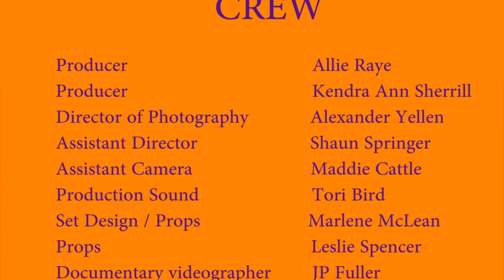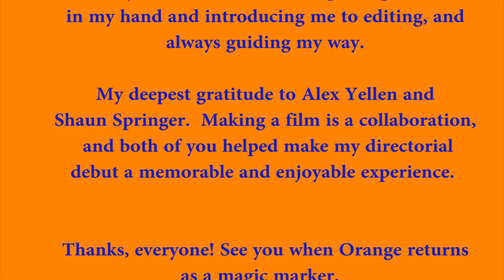The Circle of Orange (5 min short film)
This little film is my directorial debut.  It's also the first time I edited my own film.   This has been an amazing and arduous journey making this film.

The jury's still out whether I want to direct again, but there's one thing for certain.  I'm gonna continue producing,  writing and making films! I hope you enjoy this one.